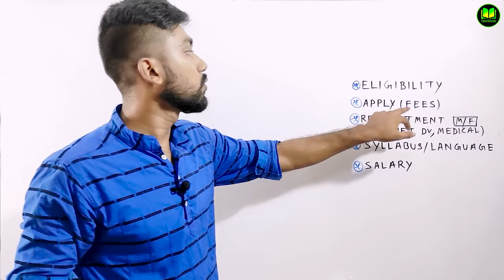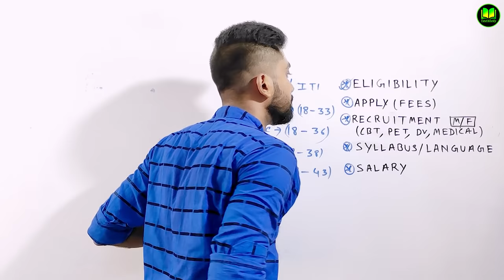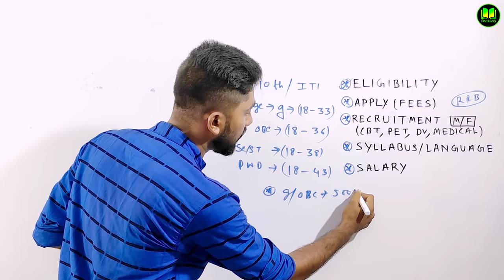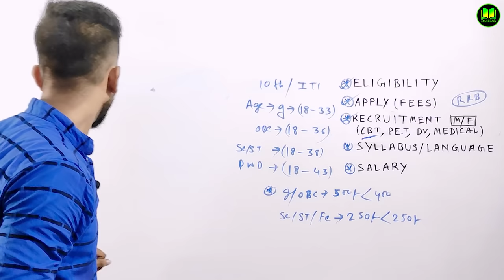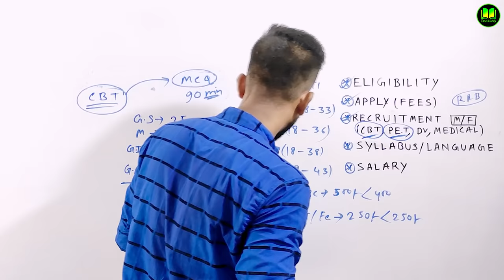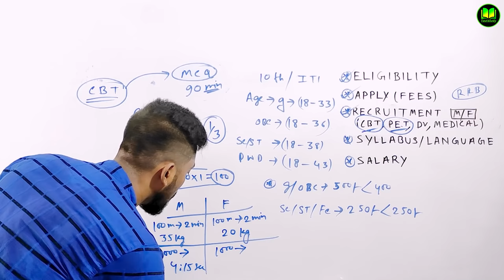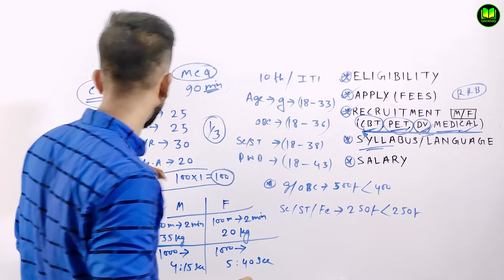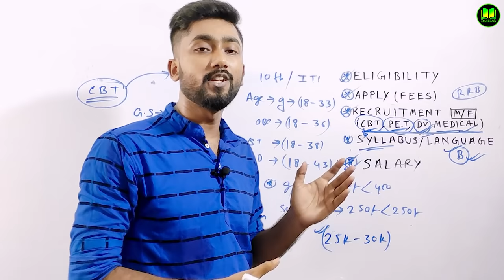Railway Group d Job Profile and Salary | Railway Group d Exam Syllabus in Bengali